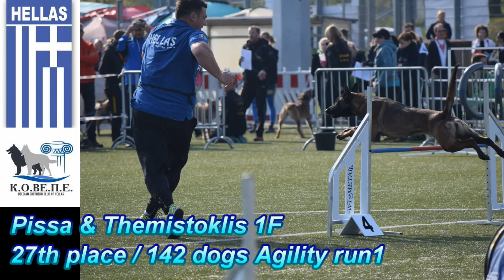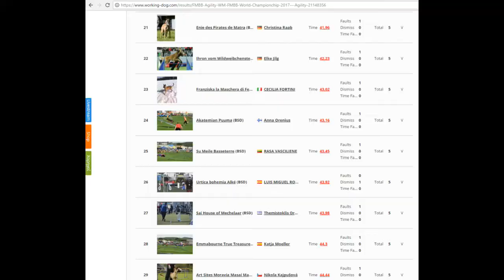Agility Malinois 27th place FMBB GERMANY 2017 - Pissa & Themistoklis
Agility run1

27th place / 142 dogs

43.98 1F ( up contact in dog walk )

Greece

 If you want to see daily updates on our life with dogs, follow us on: